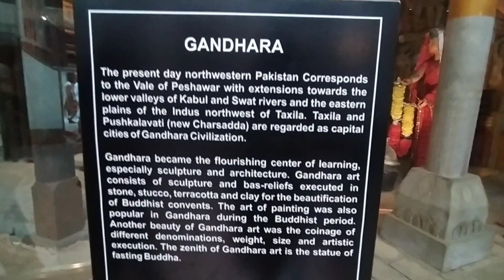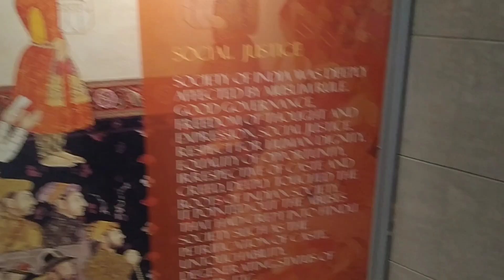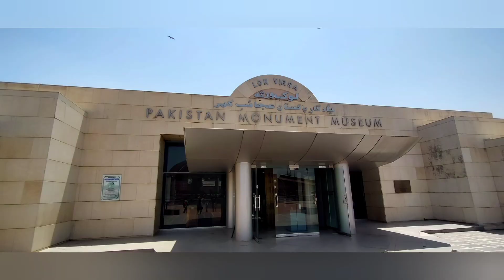Pakistan monument Islamabad | history of Pakistan | museum